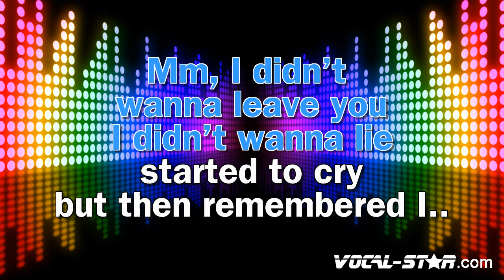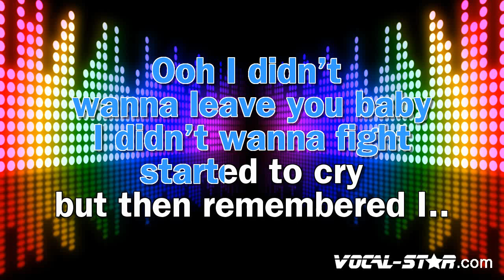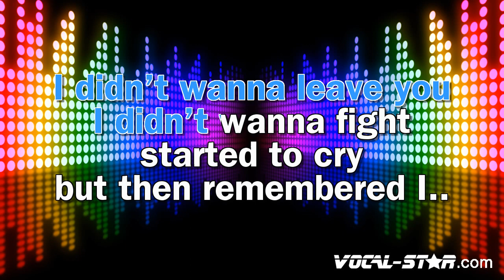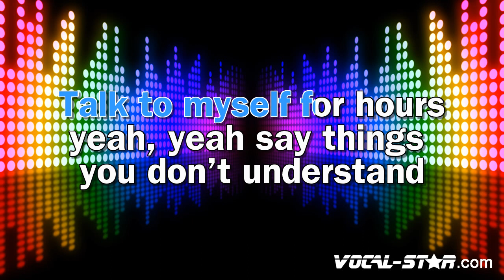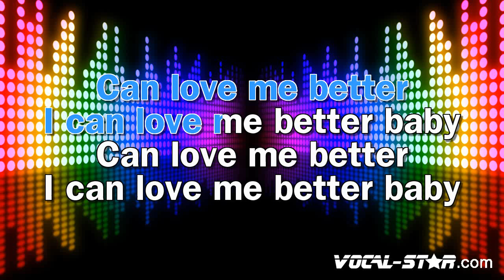Flowers Karaoke | Miley Cyrus Karaoke Version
Whether you're a long-time fan of Miley Cyrus or discovering their music for the first time, "Flowers" instrumental version will have you dancing and singing along in no time. So grab the mic, hit play, and let the good times roll with this upbeat and infectious track. Belting out this amazing karaoke instrumental version will be incredibly fun!

00:00 Introduction
00:10 Start of Song
03:17 Next Song